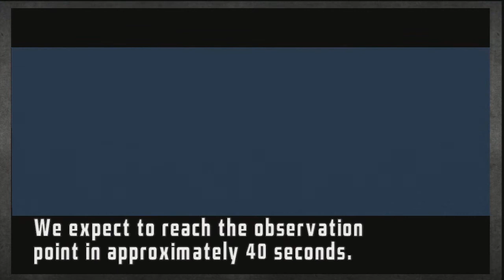Street Fighter Third Strike Akuma Arcade Playthrough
Playthrough of Street Fighter Third Strike with akuma.